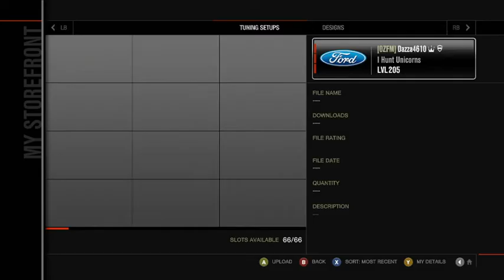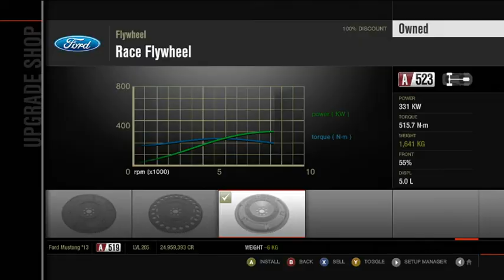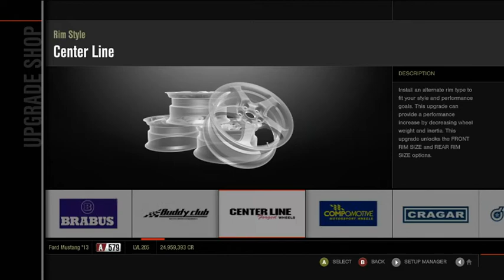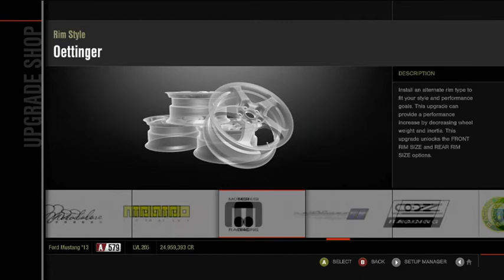Forza Reverse Build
How to reverse build a tune bought off the Storefront in Forza